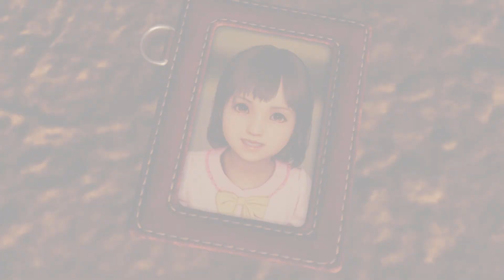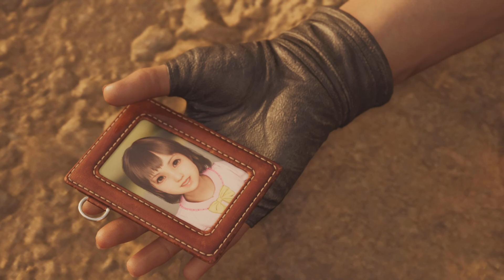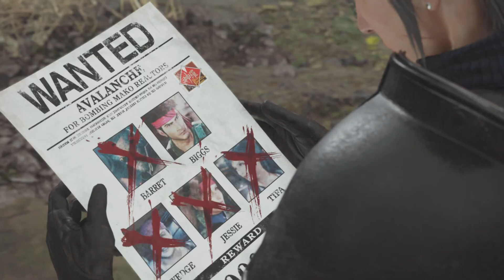FINAL FANTASY VII REBIRTH Part 56 (Main Story)